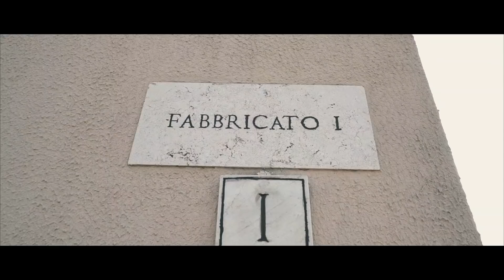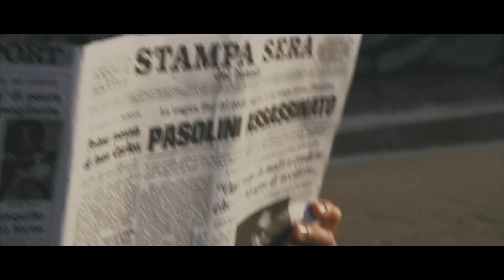Fedele Mazzetti & Gastarbeiter Orchester_Pullman Gino surf edition 2019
Regia :
  Andrea KJ
  Roberto Biagiotti
Assistente regia:
  Sharon Barberini
Make up artist:
  Giorgia Melillo

Hanno partecipato :
Sergio Di Pinto
Giulia Tubili
Marco Bellotti
Fedele Mazzetti & Gastarbeiter Orchester